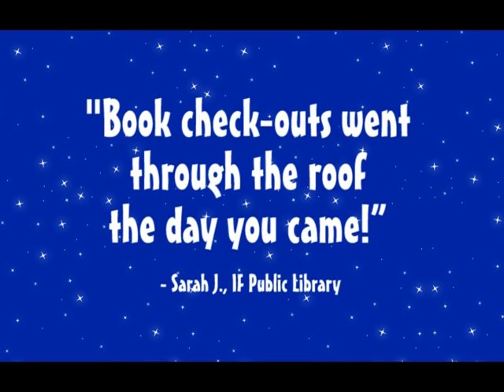Be Creative Magic Show Teaser Summer 2009! - Presto the Magician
2009 Be Creative Magic Show with Presto the Magician!  (Portland Magician Presto the Magician!)